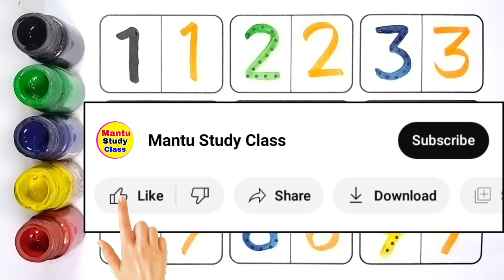123, conting, ginti, learn to conting 1 to 100, 1 se 100 tak ginti, conting videos, numbers, 74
123, conting, ginti, learn to conting 1 to 100, 1 se 100 tak ginti, conting videos, numbers, 74

Your Query 👇

1. abc
2. abcd
3. abcde
4. a for apple
5. a for apple b for ball
6. a for apple b for ball c for cat
7. a for apple b for ball c for cat d for dog
8. a for aroplane
9. a for aroplane b for banana
10. a for aroplane b for banana c for car
11. a for apple
12. abcdefg
13. English alphabet
14. abcd cartoon
15. a for apple bi for boy
16. alphabet songs
17. a for apple a for ant
18. nursery rhymes
19. a for apple song
20. abc songs for children
21. abcd rhymes
22. a for apple b for ball c for cat d for dog
23. abcd alphabet
24. k se kabutar kha se khargosh
25. a for apple b for badka apple
26. a se anar aa se aam
27. a for apple b for ball
28. abcd
29. a for apple wala
30. a b c d e f g
31. abcd varnamala
32. a se anar in hindi
33. k se kabutar
34. Alphabet songs for children
35. abc alphabet songs
36. abcd varnamala
37. english varnamala
38. english alphabet
39. A for apple
40. kids alphabet
41. alphabet for kids
42. abc song
43. a for apple b for ball c for
44. alphabet song
45. apple apple
46. abcd abcd
47. A for apple wala video
48. A for apple video cartoon
49. A for apple b for ball c for cat d for dog
50. A for apple
51. ABCD
52. A for apple b for ball c for cat
53. A se anar a se aam
54. K se kabutar kha se kabutar
55. A for apple b for
56. Varnmala
57. Mantu Study Class
58.
59.
60.
61.
62.
63.
64.
65.
66. a b c d
67. abcd song
68. abcd cartoon
69. cartoon
70. abc song
71. Apple
72. abcd wala cartoon
73. abcd abcd abcd abcd
74. b for ball
75. abcd video
76. alphabet
77. abcd a for apple
78. abc cartoon
79. a for apple wala
80. ice cream
81. a b c d song
82. bacchon ki abcd
83. abc abc
84. abcd ka videos
85. abcd ka new video
86. abcd today video
87. abcd 2022
88. a for Apple new video 2022
89. a for apple b for ball today video
90.
91.
92.
93. most popular video abcd
94. a for apple important video
95. today abcd
96. mantu study class ka video
97. abcd mantu study class
98. bacchon ka abcd video
99. a for aeroplane b for banana video
100. a for apple b for ball c for cat d for dog e for elephant